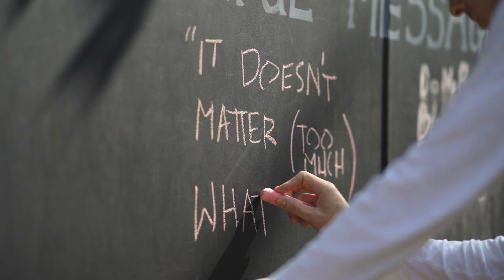Quentin's Mental Health Journey at Skyland Trail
Quentin, a graduate of the Skyland Trail adult residential mental health treatment program in Atlanta, talks about his experience in psychiatric treatment.

Skyland Trail is a nonprofit mental health treatment organization based in Atlanta. For more than 30 years, we have been inspiring people with mental illness to thrive through a holistic program of evidence-based psychiatric treatment, integrated medical care, research, and education.